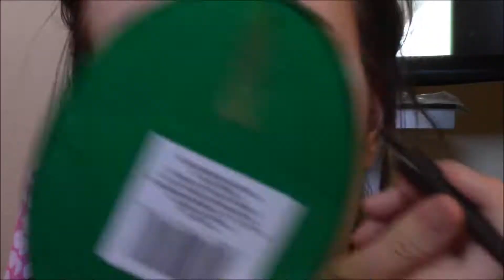CREEPY DOLL MAKEUP TUTORIAL-- SpidersAsylum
So I decided to do something fun in the spirit of my favorite holiday ever and make a tutorial on making yourself look like a broken China doll. There is also a section for those that just want to be regular China dolls for Halloween.